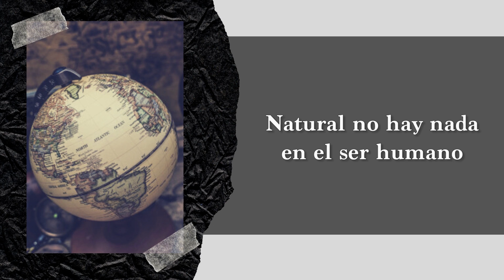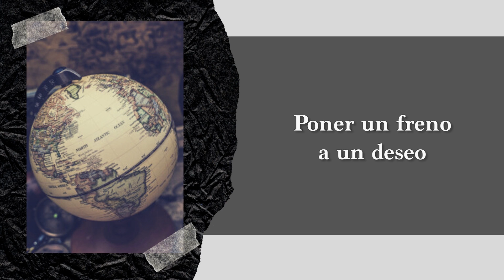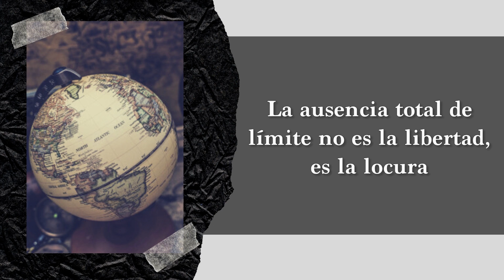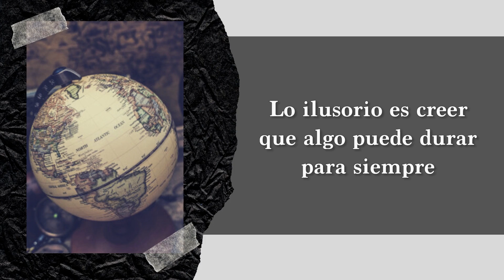Gabriel Rolón - ¿ Son buenos los límites ?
¿Son buenos los límites?

La ausencia total de límite no es la libertad, es la locura.
Nada es natural en el ser humano, somos seres culturales.